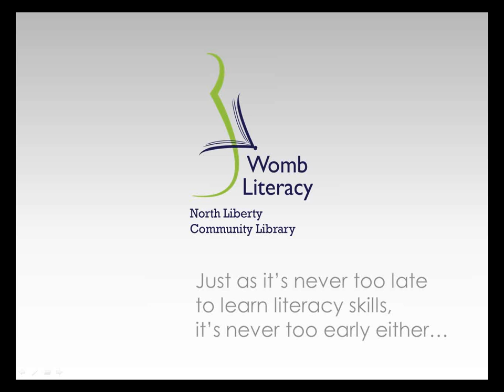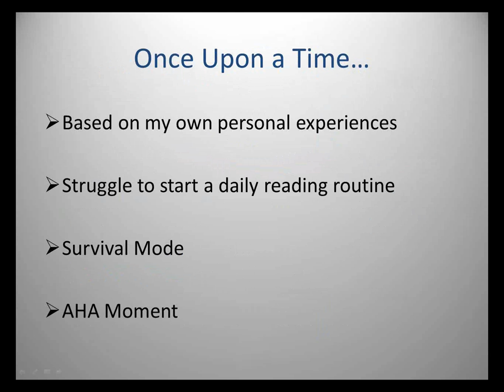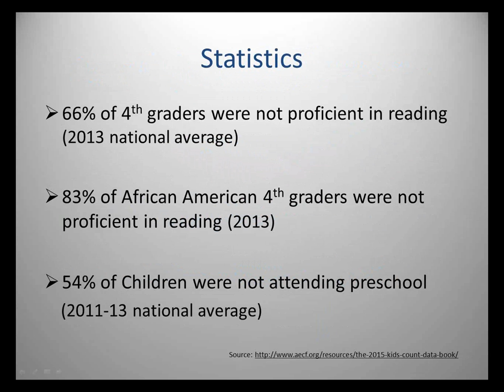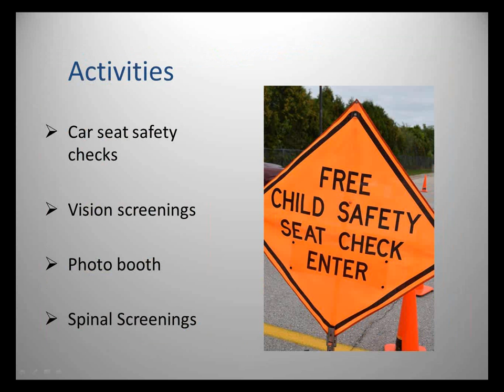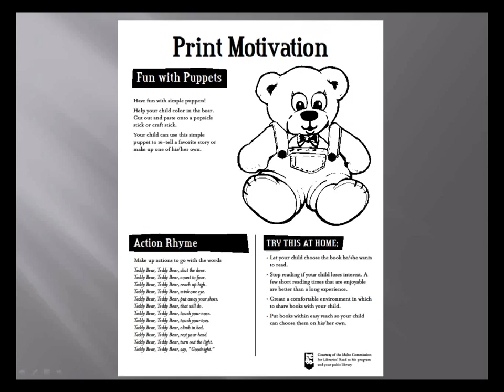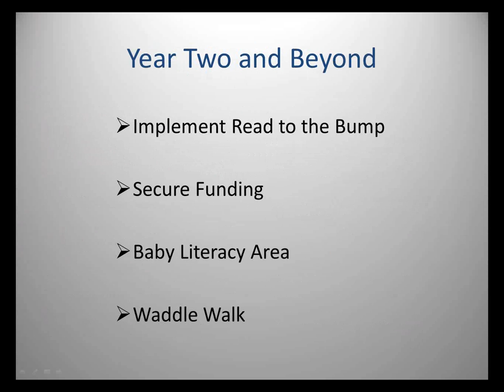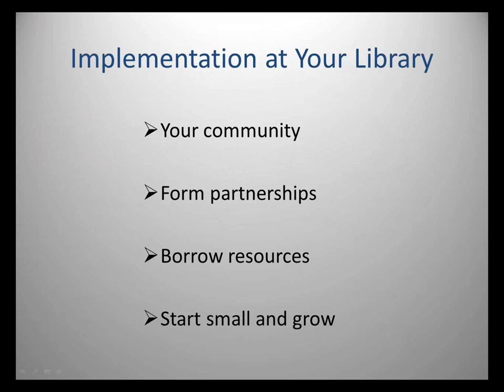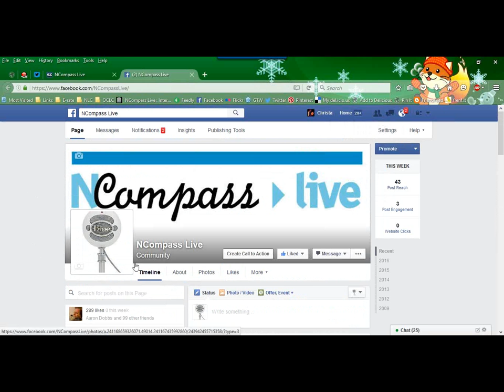NCompass Live: Womb Literacy: a Parent to be Program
Womb Literacy is a cutting edge initiative at North Liberty (IA) Community Library that encourages expecting families to learn about early literacy skills and develop daily literacy routines like reading to their child while they are still in the womb. Parents will feel more confident as their child’s first teacher and better prepared to continue those habits after their child is born. Womb Literacy includes three programs: a Baby Fair, Stork Storytime Podcasts and Read to the Bump. Just as it’s never too late to develop a love of reading, it’s never too early either.

Presenter: Jennifer Jordebrek, Assistant Director, North Liberty (IA) Community Library.